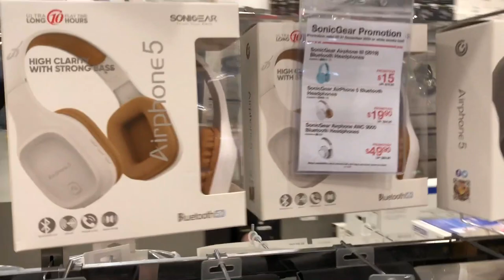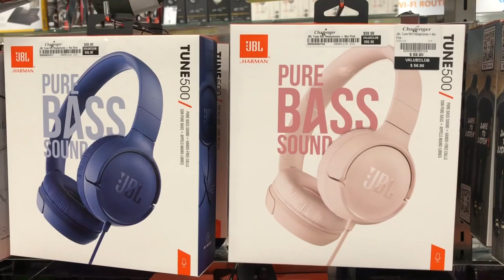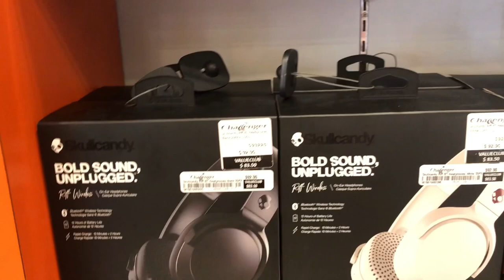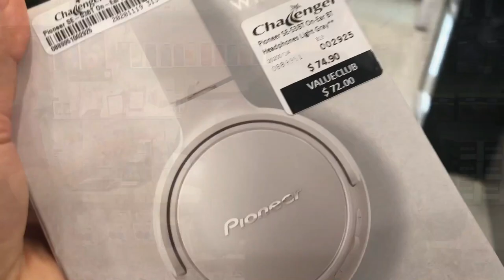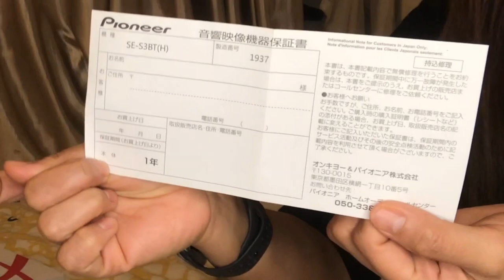MeowJho's New Fave Gear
One of my favourite gear.
Pioneer S3